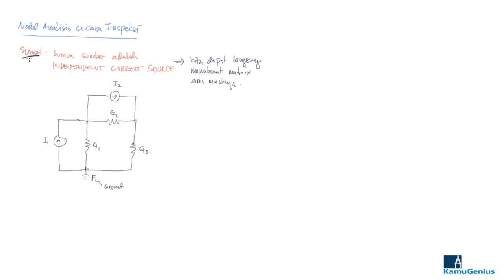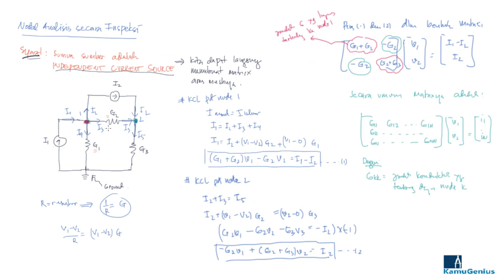2.6 Analisis Nodal Secara Inspeksi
Your donation will assist in the development of the KamuGenius channel to provide high quality learning media for youth generation.

Greetings KamuGenius!!!